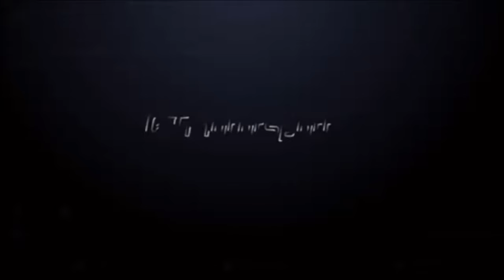MINI COOPER R56 INSTALL JCW PROJECTOR LAMP AND REAR LAMP TAIL LIGHT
Set Include :
- JCW Projector Lamp
- Rear Lamp Tail Light
- FrontHood Carbon Fiber
- Boot Vent Carbon Fiber